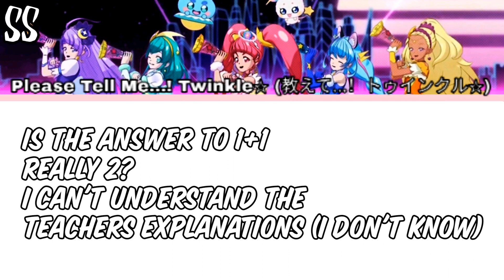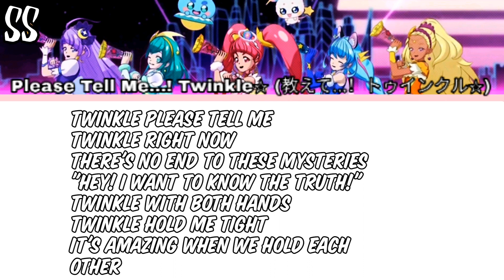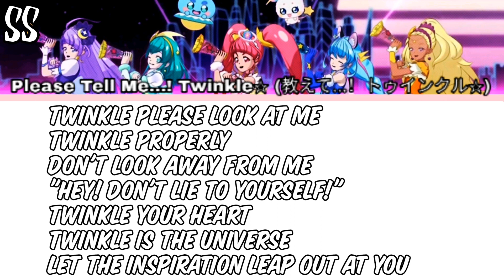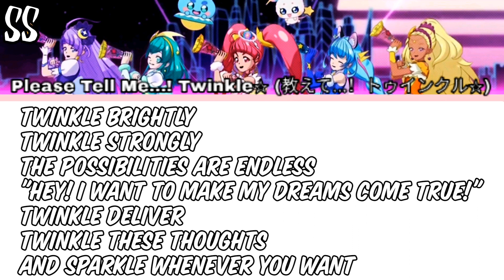Star Twinkle Precure / Please Tell Me...! Twinkle☆ [ENGLISH LYRICS]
Enjoy x33333

Requested by Yes 5 Go Go Smile Hugtto!